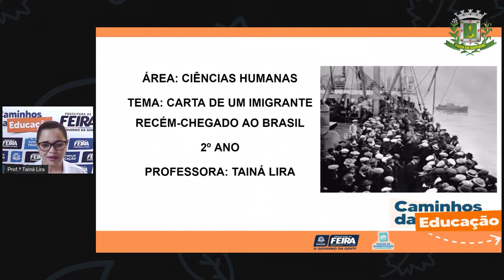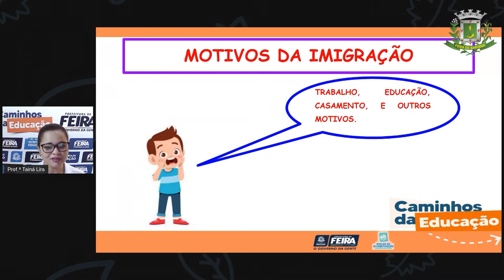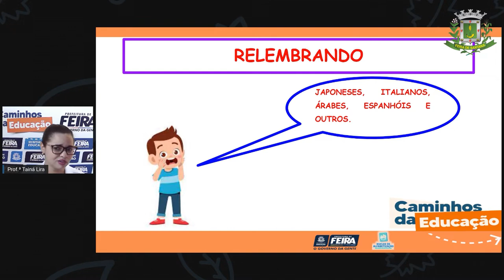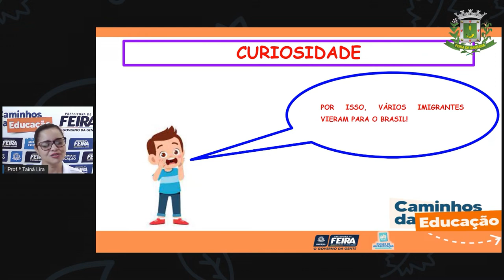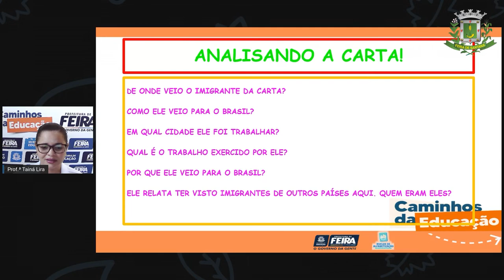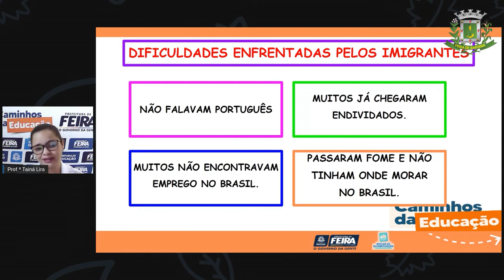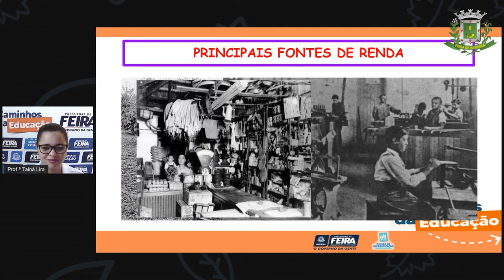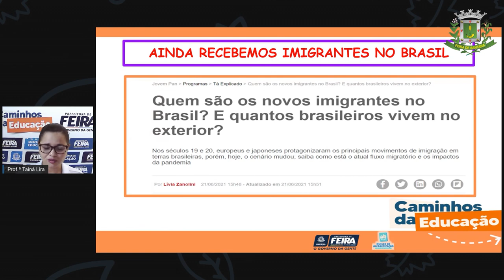2ºANO AULA 184 C HUM Carta de um imigrante recém chegado ao Brasil